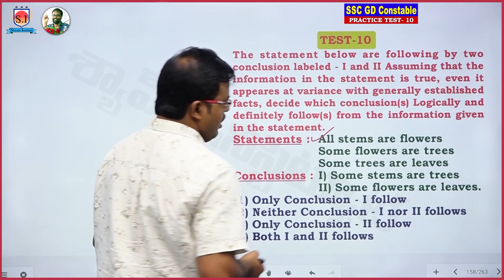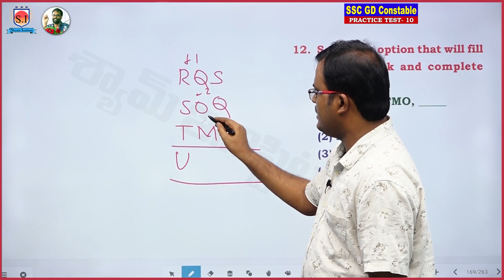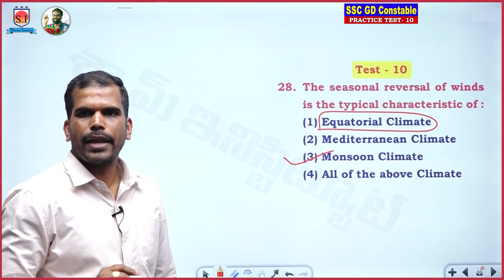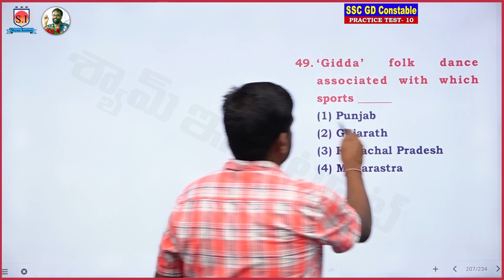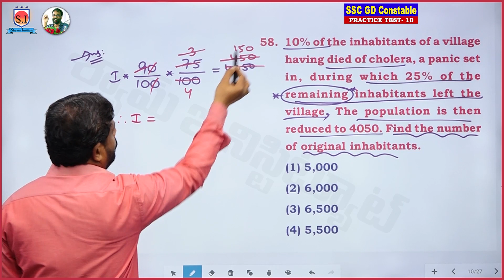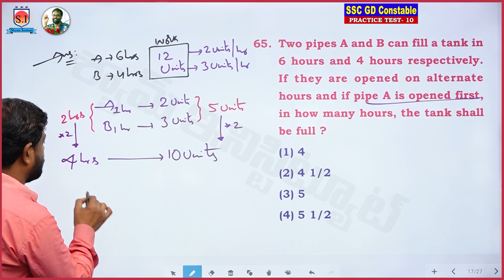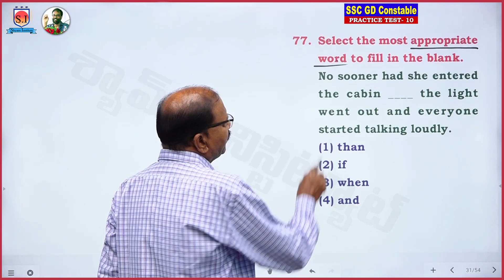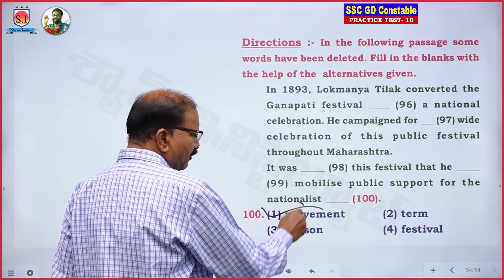SSC GD CONSTABLE CBT PRACTICE TEST - 10 EXPLANATION - SHYAM INSTITUTE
SSC GD# SHYAM INSTITUTE#

SHYAM INSTITUTE - KAKINADA is providing daily current affairs online free classes by M.Bikshapathi Sir Our senior GK& Current Affairs faculty